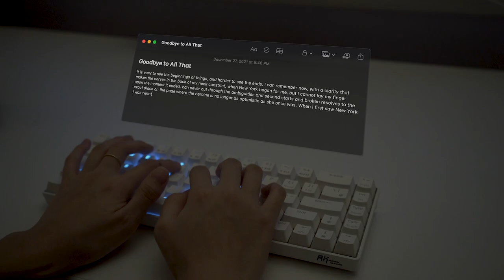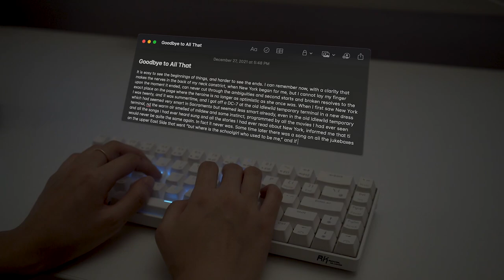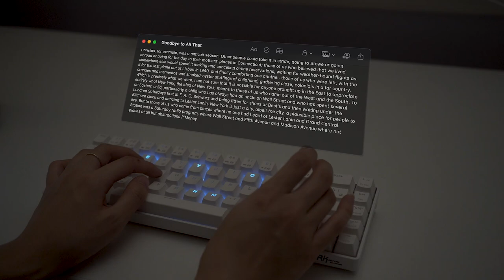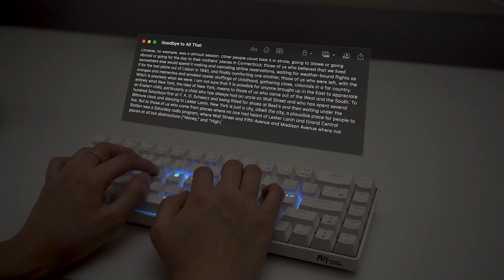asmr keyboard typing // goodbye to all that - joan didion (no talking)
hi, hope everyone is having a happy holiday season
this is an excerpt from goodbye to all that by joan didion. I originally meant to type the entire essay, but my camera died. the full essay can be found

over the next month, I'll be challenging myself to post new videos ~5 times a week. welcome to pt 1 of that series!

info //
filmed on - sony a7iii